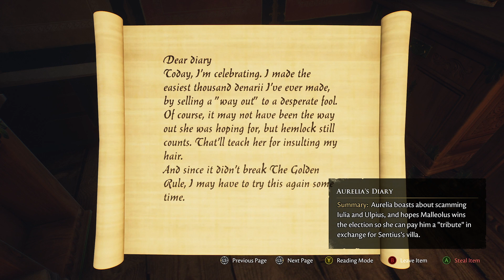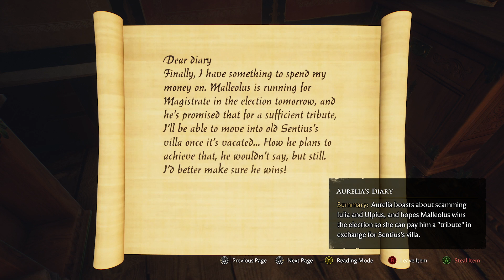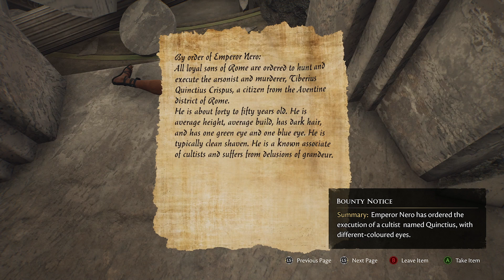Let's Play The Forgotten City | Part 5 - The Golden Bow | Blind Gameplay Walkthrough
In Part 5 of this blind The Forgotten City gameplay walkthrough on the Xbox Series X we gain a golden bow and head into a place filled with monstrous creatures.

Description:

The Forgotten City is a mystery adventure role-playing game developed by Australian developer Modern Storyteller and published by Dear Villagers with additional support from Film Victoria. It is a full video game adaptation of the critically-acclaimed The Elder Scrolls V: Skyrim mod of the same name. Initially released in 2015 as a mod, the full game was released in July 2021 for the PlayStation 5, PlayStation 4, Xbox Series X, Xbox One, and Microsoft Windows. A cloud-based version launched in September 2021 for the Nintendo Switch.

In both the full 2021 game and the 2015 mod, the story of The Forgotten City explores the existential relationship between humanity and its laws. The game begins with the protagonist waking after being rescued from floating down the Tiber River by a woman named Karen. Karen asks them to look for her friend, Al Worth, who disappeared whilst investigating some nearby ruins. As the player explores said ruins, they are sent towards the era of the Roman Empire towards the now-restored city. As the plot progresses and the player continues exploring it's elaborated that the city is under the conditional protection of the gods, where if anyone is to commit sin, all citizens of the city would be equally punished and turned into gold in a system referred to as the Golden Rule (originally Dwarves' Law). These gold statues, depicting previous inhabitants and residents, can be heard by seemingly only the player whispering towards them. The specific sins that are criteria for the Golden Rule to be enacted are not clear to any resident of the city, with numerous records of contradictions. The player is able to re-enter the portal they had entered from and restart the time loop if the Golden Rule is ever enacted, allowing them to keep both physical and mental objects such as important items and information.

The plot was significantly altered from its original story in the mod; with the setting of a dwemer ruin being shifted towards that of ancient Rome as well as much as the script being updated and rewritten. Multiple endings were both added and expanded from the original story.

Each character in the game has a strong background story and argument, complicating the decisions players make in the game. In the future, the developer plans to provide expansion through mods.